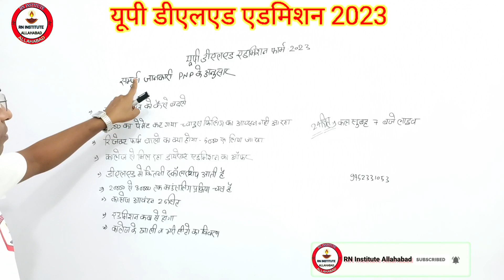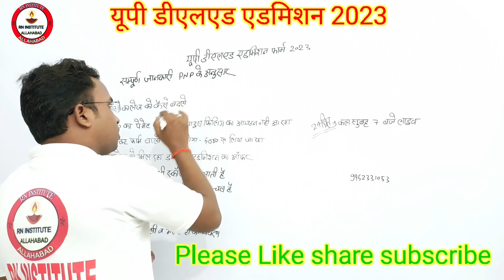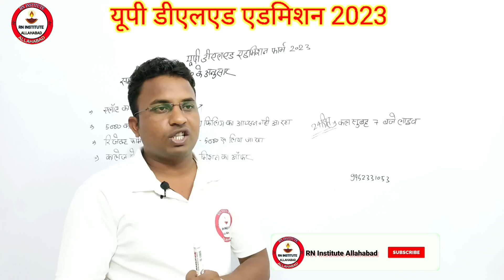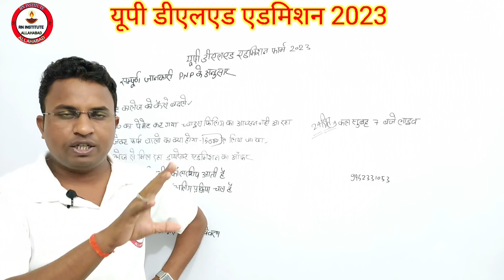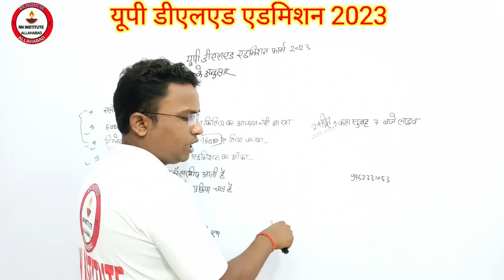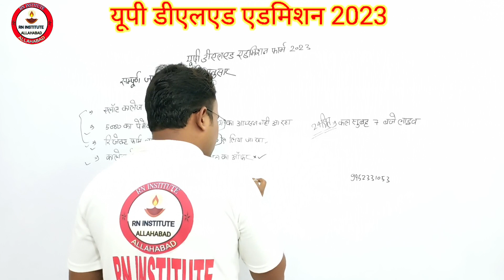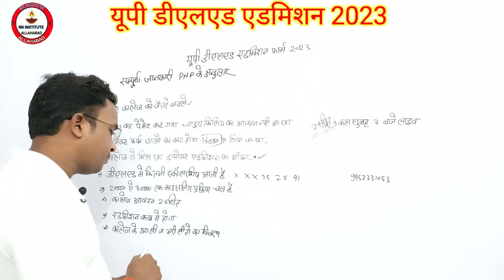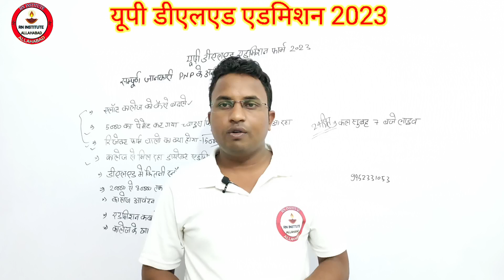UP DELED Online Form2023♦PNP से बड़ी अपडेट♦ रिजेक्ट फार्म व एलॉट कालेज को कैसे बदलें♦डायरेक्ट एडमिशन